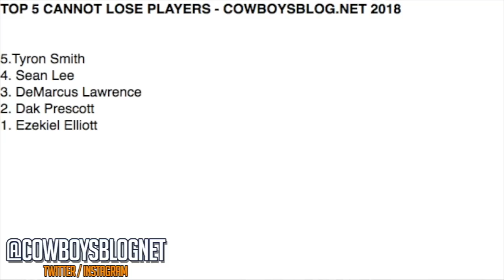Top 5 Dallas Cowboys Players Cannot Lose in 2018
In this episode we are discussing Top 5 Dallas Cowboys Players Cannot Lose in 2018. I'll be going least to greatest and I will reveal my number one player the Dallas Cowboys cannot afford to lose this 2018 NFL season. Who makes the list, Dak Prescott, Jeff Heath, David Irving, Zack Martin, Sean Lee, DeMarcus Lawrence. Check out the latest release for the Top 5 Dallas Cowboys players. Drop your top 5 in the comments as well.

Get your Fanchest today!